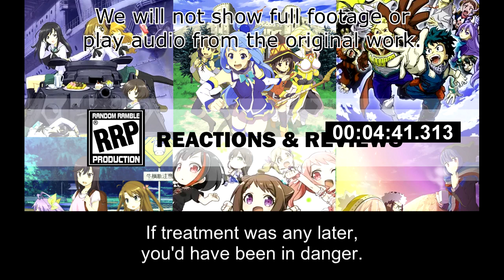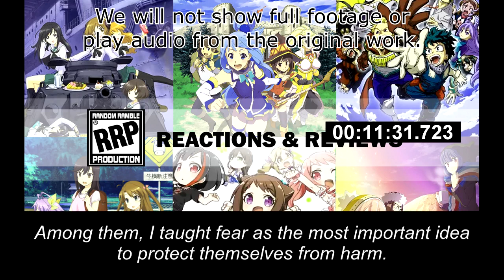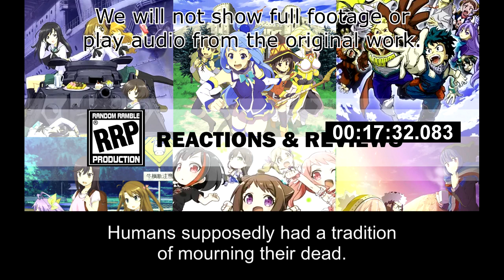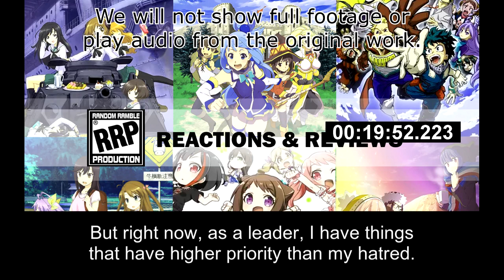[Live Reaction] Nier Automata Ep18